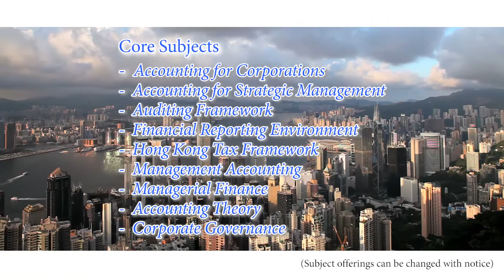Hong Kong PolyU: Master in Professional Accounting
The Master in Professional Accounting programme at PolyU School of Accounting and Finance is a conversion Master's programme aiming to provide business degree graduates with an intensive education in accounting and related knowledge and skills.